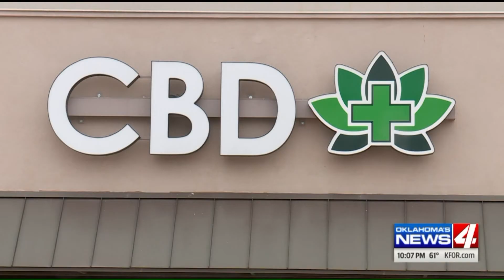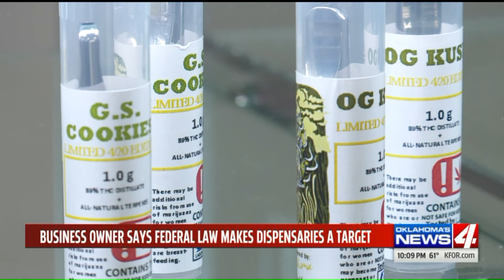Owner says north Edmond dispensary targeted twice